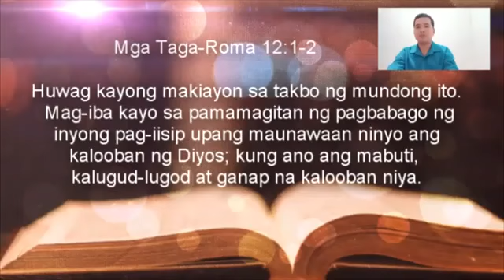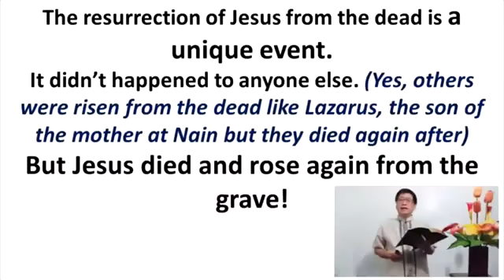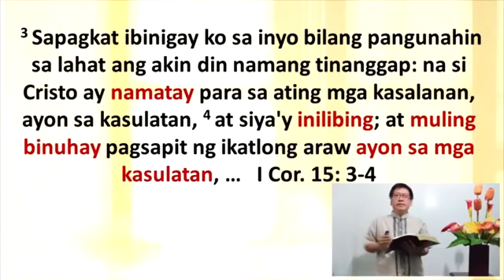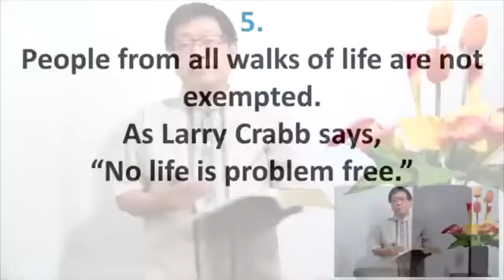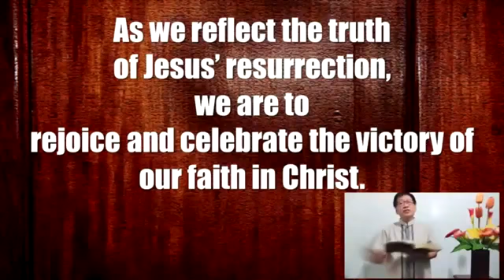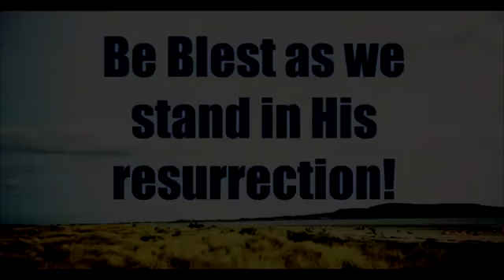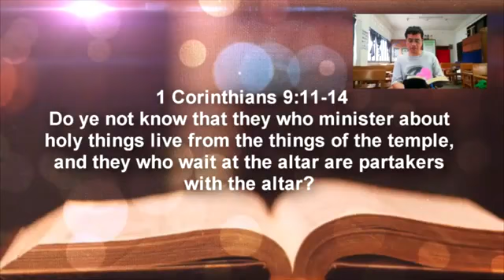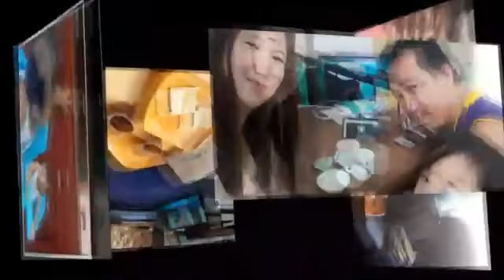SSCCA Online Worship Service | April 12, 2020